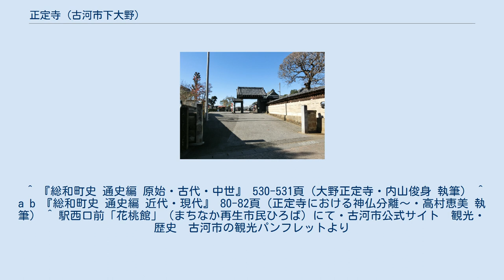正定寺 (古河市下大野)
正定寺（しょうじょうじ）は、茨城県古河市下大野にある浄土宗の寺院。
山号を証誠山、院号を等持院という。
中世には浄土宗鎮西流藤田派の檀林として、多くの学僧を擁した。
近世には41世・当誉玄哲が古河城下に同名の正定寺を開山、両寺ともに古河城主・土井家の菩提寺として保護された。
古河城下の正定寺と区別するために大野正定寺と呼ぶこともある。
 正和3年（1314年）、浄土宗鎮西流藤田派の学僧・持阿良心の開山、あるいは応永年間（1394年 - 1428年）、同じ藤田派・良岌見日の開山と考えられている。
史料により異なっており、研究者の見解も統一されていない。
 正定寺がある「大野郷」は下総・下河辺荘の「野方」に属し、常陸川流頭部の長井戸沼に近い。
鎌倉街道中道も縦断しており、水陸交通の要衝でもあった。
隣接する関戸・小堤・佐川野を含む鎌倉街道沿いの領域には、平安期・鎌倉期創建の由緒を持つ寺院が集中しており、中世の早い時期から開発が進んでいたと考えられている。
 開基は不明。
『本末帳写』（正定寺文書）には源姓「園田治部太夫政定」と記されているが、源姓園田氏は諸系図類に見いだせない。
なお、寺の院号「等持院」は足利尊氏の院号と同じである。
また江戸時代に末寺になる関戸・了覚寺が、初代鎌倉公方・足利基氏を大旦那としたという由緒を持つことから、足利氏との関係も推測される。
 室町時代には浄土宗鎮西流の一派・藤田派の檀林として発展した。
檀林は近世の用語で学問所をもつ大規模な寺院である。
中世の用語では「談義所」、「談所」、「談場」と呼ばれ、教線拡大の拠点となった中枢寺院である。
 浄土宗鎮西流の関東三派は藤田派・名越派・白旗派からなる。
正定寺は藤田派の学問所だけではなく、各派の交流拠点でもあった。
白旗派の学僧で江戸・増上寺開山の酉誉聖聡文書によれば、聖聡が正定寺に立ち寄って馬を借りた際、良岌と激しい法論をしている。
藤田派と白旗派との交流事例のひとつと評価される。
さらに正定寺歴代を記した譜脈には、名越派大沢法流の僧侶名も散見されることから、名越派の影響も受けていたと考えられる。
 『本末帳写』（正定寺文書）中の正定寺歴代譜脈における28世・岌秀は、浄土宗大本山の京都・知恩寺29世の岌州と同一人物とみなされている。
永禄4年（1561年）、上杉謙信が北条氏康に対抗するために関東に出陣した際、岌州も謙信を支持する関白・近衛前久に随行し、上野・厩橋城に入る。
その後、前久は古河城に移るので、岌州も同行したと考えられる。
このとき、正定寺に近い古河城と水海城を拠点とする簗田晴助は、謙信のもとで足利藤氏を古河公方に擁立し、北条氏康に抵抗していた。
岌州は晴助を通じて正定寺と関わりを持ったと推定される。
のちの元亀3年（1572年）から天正7年（1579年）には、布教のため東国を遍歴する。
これらの岌州の活動は、大本山を争う白旗派・知恩院に対抗するため、上杉謙信や簗田晴助たちの政治力と結びつき、藤田派の教線拡大を行っていたものと考えられている。
 戦国時代の末期、正定寺は藤田派から白旗派に転向した。
天正10年（1581年）に寺に入ったとされる幡随意（幡随）が正定寺30世となるが、藤田派だった幡随意はのちに白旗派を代表する学僧になる。
幡随意は岌州と異なり、北条氏照の外護のもと教線を拡大し、慶長7年（1602年）には京都・知恩寺33世となる。
このときを契機として、藤田派寺院の白旗派転向が加速された。
 のちの元禄期（1688年 - 1704年）に書かれた由緒書によれば、江戸時代の初頭、39世・良住の隠遁後に壇林が途絶したとされる。
以後、京都・知恩院の門末となる。
 江戸時代になると、寺がある下大野村は古河藩領になった。
寛永10年（1633年）、土井利勝が古河城に入る。
利勝は正定寺41世・当誉玄哲を招き、古河城下に同名の正定寺を創建した。
利勝は当初、浄土宗「旧跡」・「浄家の道場（談義所）」である当寺をそのまま土井家の位牌所にしようと考えたが、城下から遠かったために寺号と僧侶を引き移した。
以後、二つの正定寺は土井家から同様に扱われて保護される。
承応3年（1654年）には、土井家により本堂・山門・仁王像が修復され、山林1町余畝歩が寄進されている。
貞享3年（1686年）、幕府の本末制度・檀林制度の整備にともない、檀林となっていた結城・弘経寺の末寺に編入され、一地方寺院に位置づけられた。
 慶長9年（1604年）、古...